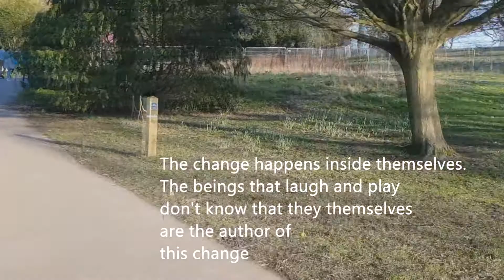The Group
A film-poem about the paranoiac-critical problems related to artists, or something like that.